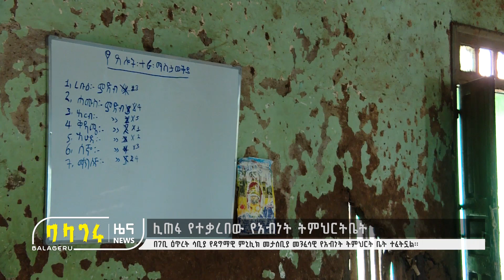ሊጠፋ የተቃረበው የአብነት ትምህርትቤት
በገቢ ዕጥረት ሳቢያ የዳግማዊ ምኒሊክ መታሰቢያ መንፈሳዊ የአብነት ትምህርት ቤት ተፈትኗል፡፡